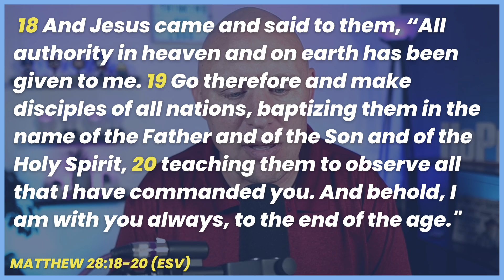What Did Jesus Mean When He Said Go Into All the World?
What did Jesus mean when He said go into all the world? I think we've messed this up. Check out how in this video.

If this video was a help to you please give it a THUMBS UP that encourages me! That helps us out too.

🎙PODCAST🎙